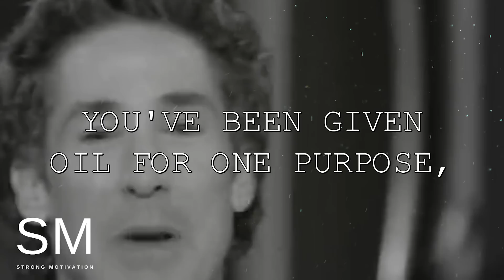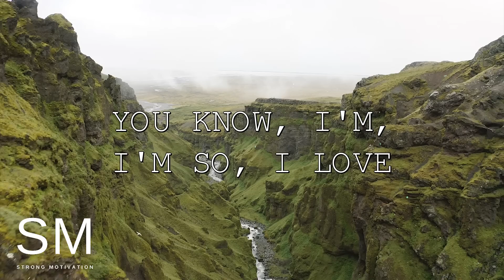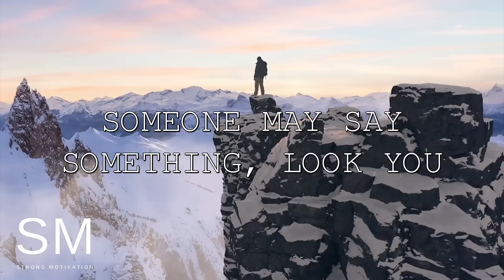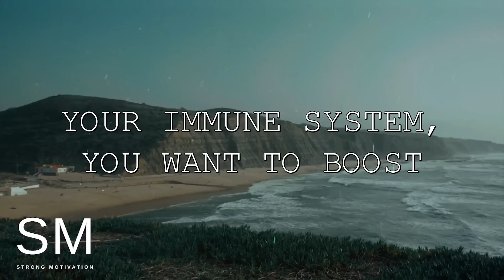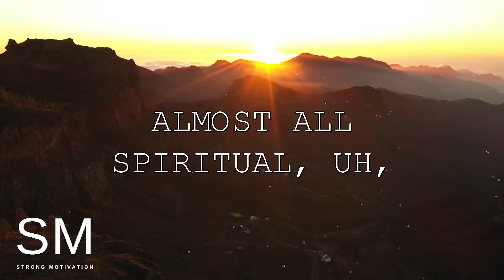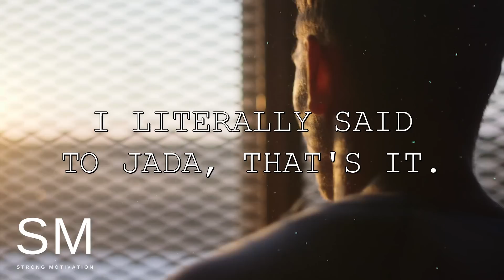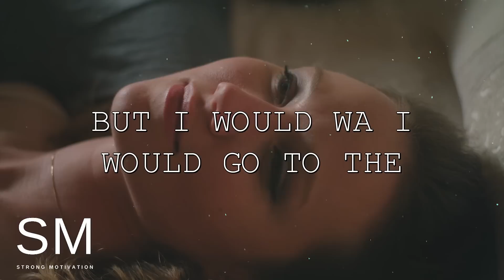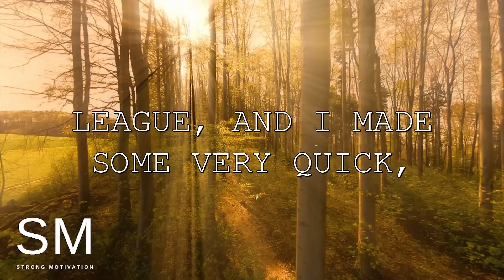SELF LOVE | Steve Harvey, TD Jakes, Joel Osteen, Jim Rohn | Best Motivational Speech 2023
Speakers: Steve Harvey, Jim Rohn, TD Jakes, Joel Osteen, Tony Robbins, Les Brown..

Tony Robbins
Td Jakes
Joel Osteen...